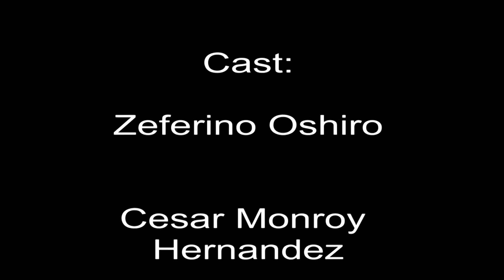Shot for Shot - Victor d.